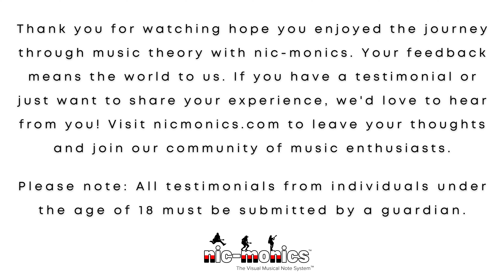F MAJOR SCALE feature film 2024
What does nic-monics do?
nic-monics creates visual mnemonics products
for music educators and artists.

How to Use This Video:

Step 1:
Watch and Listen:
Pay attention to the visual characters and objects representing the musical notes and scale degrees. Listen to the soundtrack and hum along to match the pitch and internalize the sounds.

Step 2:
Engage Your Imagination:
Create your own imaginative stories around the visual characters and their associated objects. Use the power of visualization to connect the physical eye, physical ear, and imagination eye.

Step 3:
Practice Regularly:
Dedicate 5 minutes a day to go through the video segments.
Focus on learning the 1-3-5 of major chords, minor chords, and diminished chords.

The nic-monics Difference:

nic-monics combines three powerful methods
to revolutionize music learning:

Visual Mnemonics: Use of characters and objects to represent musical notes and scale degrees.

Imaginative Storytelling: Engages your creativity to reinforce learning.

Ear Training: Hum along with the soundtrack to develop your pitch recognition and musical ear.

✨ Imagination in the Driver's Seat: ✨
By allowing your imagination to take control, nic-monics makes learning music theory an engaging and enjoyable experience.

Call to Action:

📧 Join The Visual Musical Note System Newsletter

The F Major Scale You Are Watching Is A Free Sample From Our First Digital Foundation Product "Visualize The Circle Of Fifths" which is Available To Purchase at nicmonics.com

Discover Our Digital Foundation Product:
🎶 "Visualize The Circle Of Fifths" 12 Major Scale Feature Films
Our patent-pending imaginative educational teaching method makes learning music theory easy and fun. nic-monics creates visual mnemonics products for music educators and artists, empowering minds to own the stage.

Timecodes:
00:00 - Intro
00:07 - F MAJOR - Scale Degree 1(Tonic)
00:43 - g minor - Scale Degree 2 (Supertonic)
01:21 - a minor - Scale Degree 3 (Mediant)
01:58 -Bb MAJOR - Scale Degree 4 (Subdominant)
02:37 -C MAJOR - Scale Degree 5 (Dominant)
03:15 - d minor - Scale Degree 6 (Submediant)
03:54 - e diminished - Scale Degree 7 (Leading Tone)
04:32 - Outro

📌  Patent pending imaginative educational teaching method 📌
                          The Visual Musical Note System.